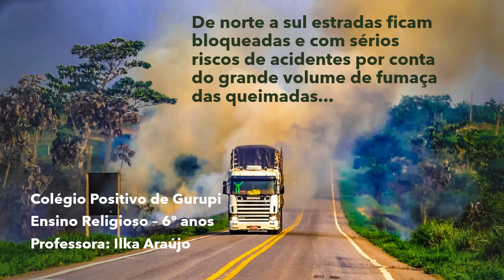Valor à vida e à natureza